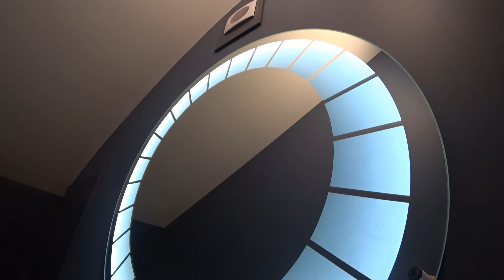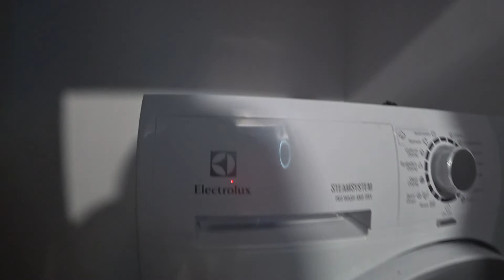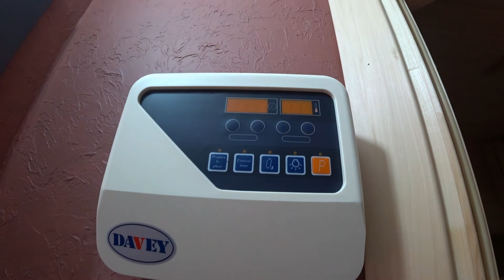Таунхаус с авторским ремонтом в Ирпене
АКТУАЛЬНАЯ ЦЕНА И ДОПОЛНИТЕЛЬНАЯ ИНФОРМАЦИЯ

Предлагаем вам новый шикарный таунхаус с авторским ремонтом в коттеджном городке Eco Village. Площадь 128 кв.м., участок 1 сотка. Три полноценных этажа, 3 комнаты, большая кухня - гостиная, 2 санузла, сауна, терраса с зоной BBQ, парковка для автомобиля во дворе.
Ремонт дорогой, мебель качественная делалась на заказ.
Из техники на кухне: варочная поверхность, духовой шкаф, микроволновка, посудомоечная машина, морозильная камера и место под встроенный холодильник. На  втором  этаже  две спальни  с кроватями, тумбами и шкафами. Мансардный этаж-опенспейс, зона отдыха, мастерская или детская комната. Есть встроенные ниши для хранения вещей.
Таунхаус продается в связи с переездом хозяев.

В паре минут ходьбы расположен новый детский сад, лес, недалеко расположен магазин и остановка на Киев. Коммуникации все централизованные. До Киева 6 км., асфальтированный выезд на Новую трассу.

Адрес агенства: Украина, Киевская область, город Ирпень, улица Поповича 8а/1.

Содержание обзора.
00:00 Вступление
00:18 Описание таунхауса

➜ 1 этаж
00:43 Коридор
01:28 Кухня-гостиная
03:03 Встроенная техника кухни
05:38 Санузел 1 этажа, постирочная
➜ 2 этаж
06:52 Лестница
07:47 Первая спальня
09:48 Вторая спальня
11:43 Санузел 2 этажа
➜ 3 этаж
12:47 Лестница
13:14 Мансарда
14:15 Встроенные шкафы
14:39 Сауна
➜ Участок
15:30 Терраса, задний двор, зона барбекю.
16:25 Коммуникации - отопление, газ, вода, электричество, канализация.
➜ Что поблизости
16:42 Лес
16:56 Детский сад
17:11 Спортивный клуб
➜ Окончание
17:29 Что в итоге?